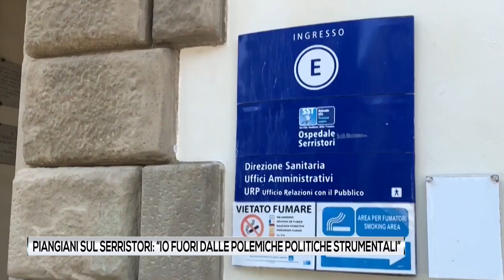Pianigiani sul Serristori: "Io fuori dalle polemiche politiche strumentali"